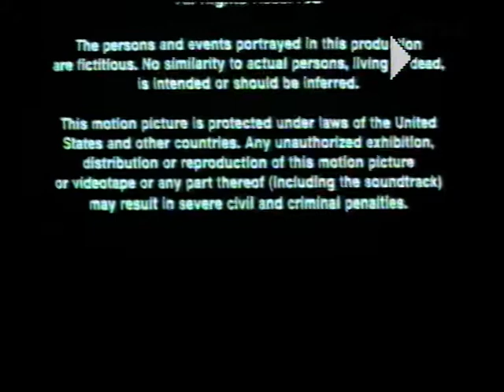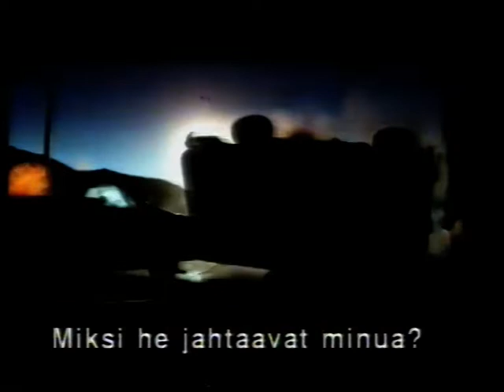MTV3: Mainoksia 19.12.1998 #6